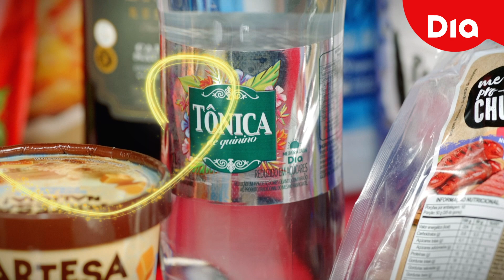NATAL DIA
Já é Natal no DIA!

Vem festejar com a gente!